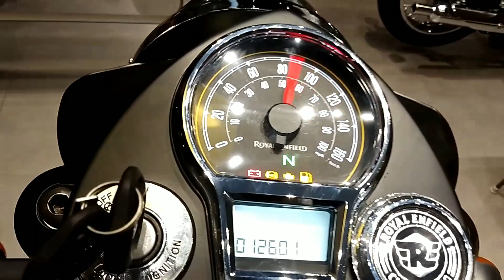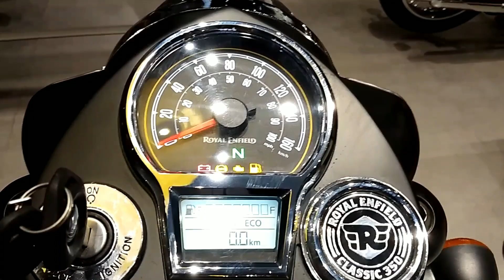2022 Royal Enfield Classic350 Stealta Black Bs6 (Alloy Wheel) पहा full review मराठी मध्ये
2022 Royal Enfield Classic350 Stealta Black Bs6 (Alloy Wheel ) पहा full review मराठी मध्ये

 💸💸 PRICE 💸💸
Ex Showroohm price - 2,14,743 /-

👇Showroom Add 👇
Jay Motors karbhari Circle, Morgaon Road, kasba, Baramati

नमस्कार मित्रांनो आपल्या YouTube channel Marathi Car Auto मधे स्वागत आहे.

तुम्हाला ही  Royal Enfield Classic350 Stealta black आवडली असेल तर खाली दिलेल्या comment वर जा आणि नक्की सागा .

XxxxxxxxxxxxxxxxxxxxxX

1) Royal Enfield Classic 350 Next generation new model bs6 2022 STEALTA BLACK color price & features

2) Newly Launched STEALTA BLACK 2022 New Royal Enfield Classic 350 bs6 model full review

3) 2022 Royal Enfield Classic 350 DARK STEALTA BLACK bs6 model full review

4) 2022 Royal Enfield Classic 350 STEALTA Black bs6 model On Roda price & Ex Showroom price

5) Royal Enfield Classic 350 DARK STEALTA Black

 🎥 More for video 🎥

* 2022 Royal Enfield Bullet 350 ks / Kick Start Verient / Price / Details पहा मराठी मध्यें Full Review

* 2022 Royal Enfield Classic 350 base model , Full Review & 2022 Price

* 2022 Royal Enfield
Classic350 Redditch Red  On Road price & Ex Showroom price

* 2022 Classic 350 Halcyon grey color White full review & Price

* Royal Enfield Bullet 350 Standard Bs6 Model / Price /Full Review पहा मराठी मध्ये

* Royal Enfield Himalayan full review

* Royal Enfield classic 350 black Vs base model full review

* 2021 Royal Enfield classic 350 Dark metal gear, full Review, Price

MarathiCarAuto

××🎵Music used 🎵vy×××